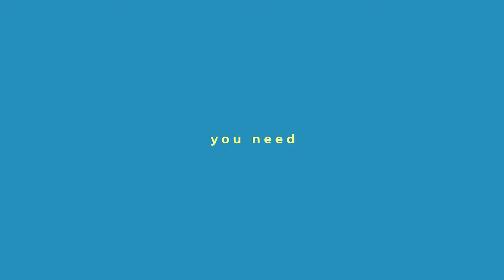5 Olahraga Ringan yang Bisa Dilakukan Selama Puasa | Trenpuan Eps. 7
Marhaban Ya Ramadan, Kawan Puan.

Gimana puasanya? Masih kuat kan?

Nah, untuk menjaga agar badan selalu fit selama puasa, enggak ada salahnya loh mencoba olahraga ringan di rumah yang sudah Trenpuan rekomendasikan.

Dari 5 olahraga yang ada di video, mana nih favorit Kawan Puan?